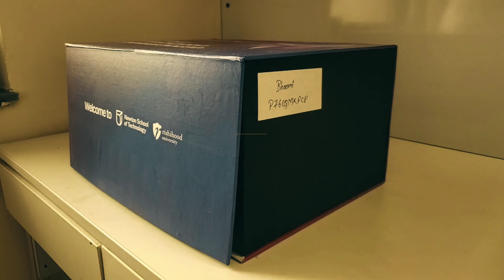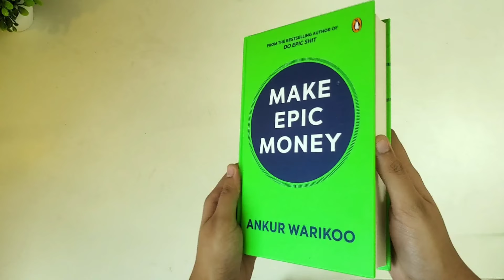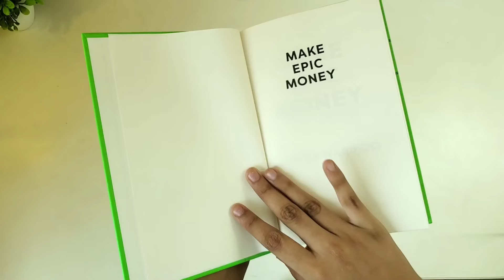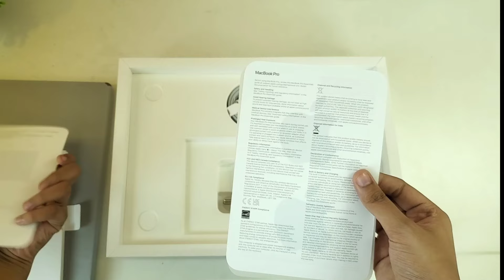MACBOOK M3 PRO given to every student in this college!!! *ASMR* unboxing!!!😱🤯🙀💻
"Unboxing My College Orientation Kit | FREE MacBook Surprise!"

Join me as I unbox the ultimate college orientation kit, packed with everything I need for my first year of college! 🎉 But the best part? My college gifted me a FREE MacBook! 💻 Watch the full unboxing as I reveal all the amazing goodies inside, including this game-changing surprise. If you're curious about what colleges are offering to students these days or just love a good unboxing, this is the video for you!